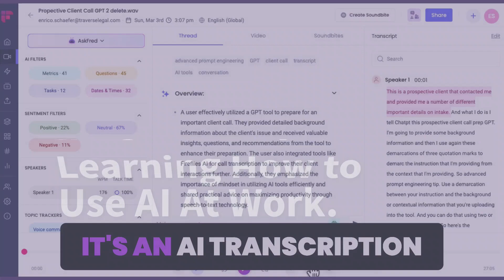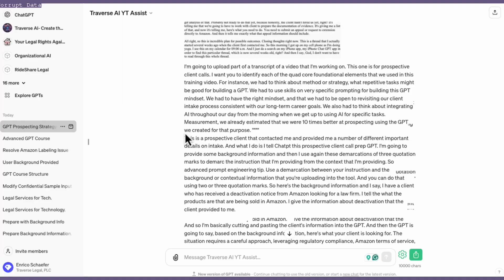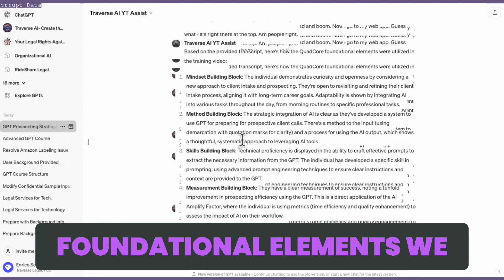Unleashing the Power of AI 'Speech-to-Text' Transcription on Your Law Practice.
Video Description:
Unlock the full potential of AI transcription tools in our latest deep dive, "Mastering AI Transcription with Quad Core Training: Elevate Your Client Calls." This insightful video tutorial explores how leveraging AI transcription tools, like Fireflies, can revolutionize how you handle meetings, transcriptions, and, ultimately, your prospective client calls. Discover the art of prompt engineering—guiding your AI to success with precise context and instructions, and learn how providing examples can drastically improve its output.

We'll walk you through a real-world application of the Quad Core Training Method, focusing on method, skills, mindset, and measurement, explicitly tailored for enhancing client communication. Whether through real-time recording or uploading transcripts for analysis, you'll see firsthand how AI can identify and reinforce the foundational elements of successful client interaction.

🔍 In This Video:

Introduction to AI Transcription Tools: A closer look at how Fireflies and similar tools can capture and analyze your meetings.

The Power of Prompt Engineering: Learn how to craft effective prompts that boost AI performance with practical examples.

Applying the Quad Core Method: See how method, skills, mindset, and measurement play pivotal roles in developing a GPT for client calls.

Real-Time Application: Watch as a transcript is transformed into actionable insights using Whisper AI for rapid dictation and analysis.

Join us as we demonstrate how to build a GPT mindset, which is crucial for anyone looking to integrate AI into their workflow effectively. Whether aiming to improve client interactions or streamline your meeting processes, this video is packed with valuable tips and strategies to enhance your productivity and success.

Based on the provided transcript snippets, here's a structured Table of Contents for the YouTube video titled "Mastering AI Transcription with Quad Core Training: Elevate Your Client Calls":

Table of Contents:

00:00:00 - Introduction
- Brief introduction to the importance and capabilities of AI transcription tools in professional settings.

00:00:02 - Exploring AI Transcription Tools
- Overview of Fireflies AI transcription tool and its application for recording, transcribing, and analyzing meetings.

00:00:47 - The Power of Downloading and Analyzing Transcripts
- How do you download and analyze transcripts with AI tools for better insights into client calls and meetings?

00:01:00 - Prompt Engineering for Effective AI Assistance
- Introduction to prompt engineering, providing context and instructions to AI, and the significance of example-based learning.

00:01:37 - Applying Quad Core Training Method in Transcription
- Detailed explanation of applying the Quad Core Training Method (Method, Skills, Mindset, Measurement) to AI transcription and analysis.

00:01:54 - Real-World Application: Enhancing Client Communication
- Step-by-step guide on AI transcription and analysis to improve client communication, including using Whisper AI for efficient prompt dictation.

00:02:10 - Identifying Quad Core Elements in Training
- Analysis of how each Quad Core Training Method element is applied in the video's context, enhancing understanding and application in real-world scenarios.

This Table of Contents is designed to give viewers a clear roadmap of the video's content, allowing them to quickly navigate to sections of interest.

Enrico Schaefer is a technology attorney representing AI companies.  He is also an AI, ChatGPT, and artificial intelligence implementation expert. Enrico consults with companies (law firms and other organizations) on effectively implementing and developing use policies for their employees.

Traverse Legal provides services in internet and technology law, corporate law, intellectual property law, business law, trademarks, copyright, trade secrets, and start-up representation.  Traverse attorneys represent various legal issues across AI, blockchain, SaaS, and other tech companies.